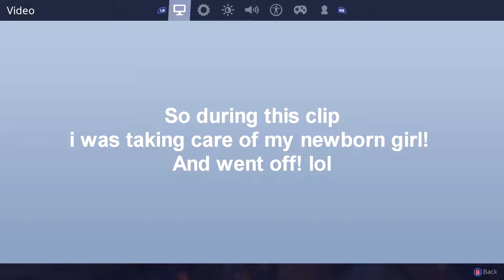Fortnite 17 Frag Duo Win Short Clipped Gameplay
Hey guys, know it has been a while but here is another high kill gameplay that I trimmed all the boring parts out. Short and simple. Between work and having newborn TWINS, it is hard to play like I want and on top of that edit and upload as I promised.
Thanks for taking the time out of your day to watch my content! Hope you enjoy!